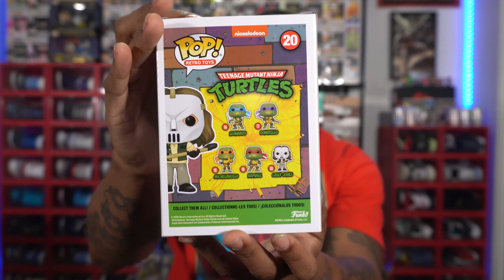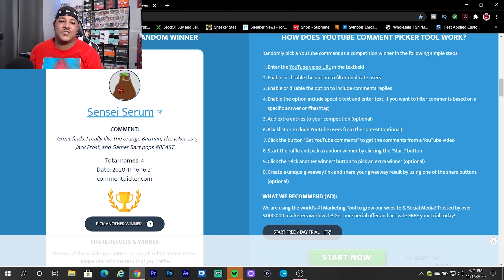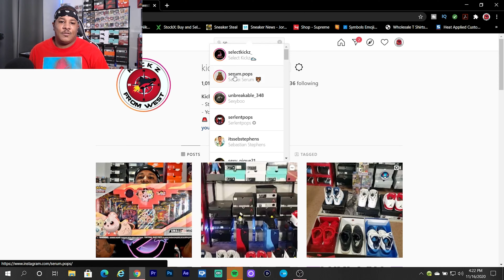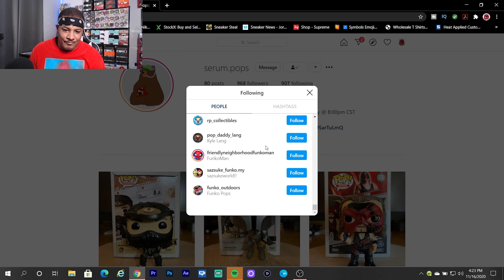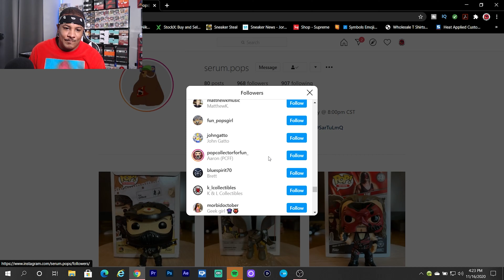TMNT Casey Jones Is The Coolest Funko Pop!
Today video is about the brand new TMNT Casey Jones funko pop that I found in Walmart. Now I hope you guys enjoy the video and congrats to Serum on wining Focked Beast.